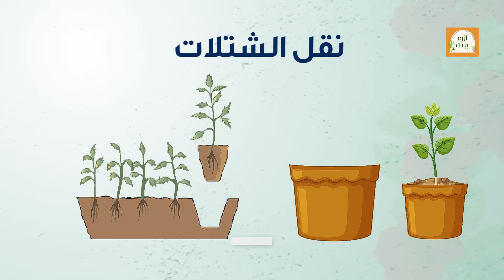سماد NPK - كل ما تريد ان تعرفه عن السماد المركب | NPK fertilizers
الاسمدة المركبة او سماد NPK تعتبر هي الوجبة المثالية و المتكاملة للنبات

هنتعرف علي انواع اسمدة NPK و ازاي تختار السماد المناسب لنباتك في زاعة المنزل و  طريقة استخدامه و الحالات التي يمنع  فيها الاستخدام

معلومات اضافية
- السماد المتوازن متاح في تركيزات عديدة و  مختلفة بيكون تركيز العناصر الثلاثة متساوي
20-20-20
19-19-19
15-15-15
- السماد عالي الفوسفور متاح في تركيزات عديدة و مختلفة بيكون تركيز الفوسفور اعلي من النيتروجين و البوتاسيوم
15-5-30
10-5-20
- السماد عالي البوتاسيوم متاح في تركيزات عديدة و مختلفة بيكون تركيز البوتاسيوم اعلي من النيتروجين و الفوسفور
10-40-10
12-55-6

الاسمدة المركبة متوفرة في صور مختلفة
- مستحضرات في شكل كريستالات بتكون سريعة الذوبان  و تناسب الرش الورقي اكثر و يمكن استخدمها ايضا مع ماء الري
- مستحضرات في شكل محبب و في الغالب بتكون بطيئة الذوبان و بتناسب اكثر التسميد مع ماء الري

الاسمدة المركبة متاحة للشراء لدي العديد من المتاجر الاونلاين

- ننصح بإستخدام سماد اسباير 20-20-20 المتوازن NPK
- المدعم بالاحماض الامينية
- يمد النبات بالعناصر الغذائية الاساسية
- يصلح للنباتات الداخلية و الخارجية و المسطحات الخضراء

اطلبه الان من امازون مصر